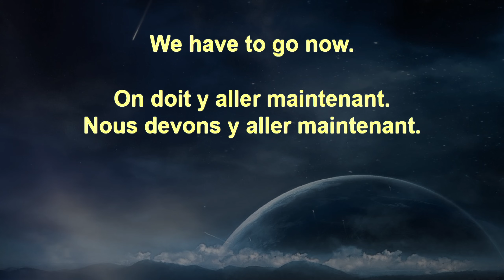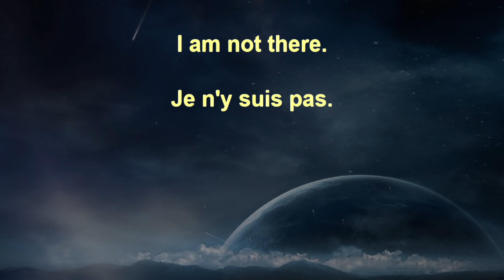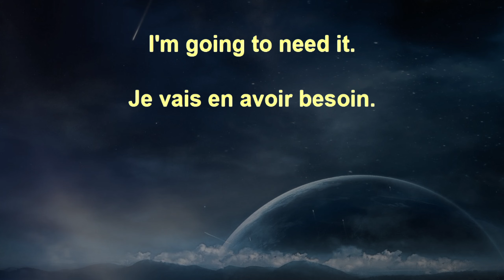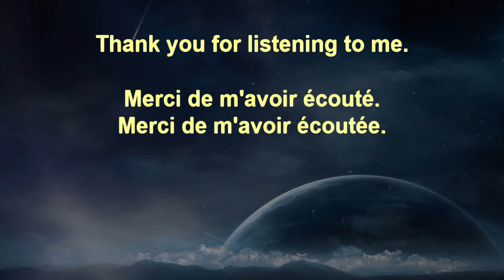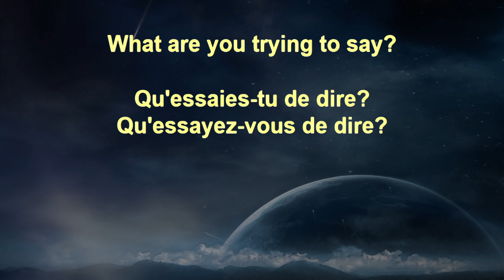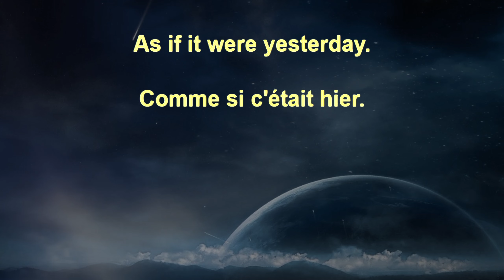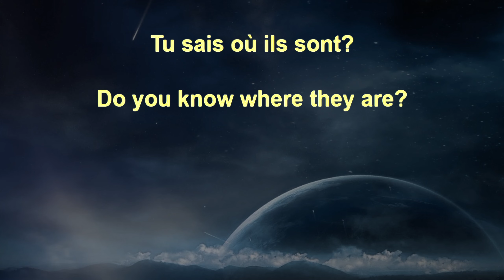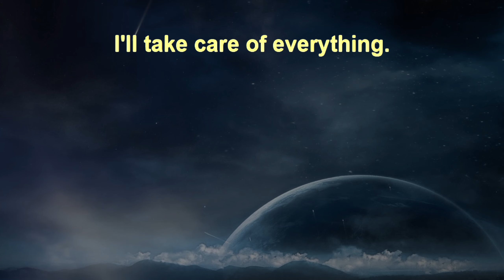French Voice Garden Beginner+ 257